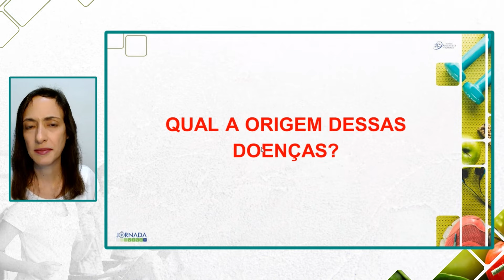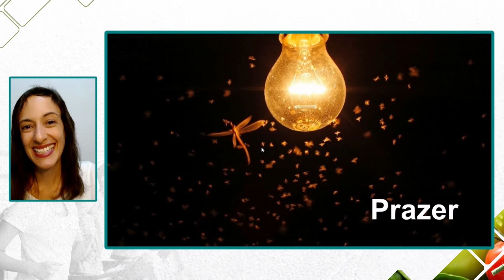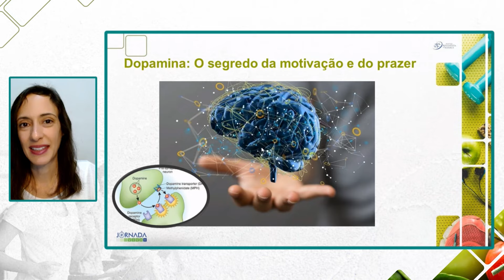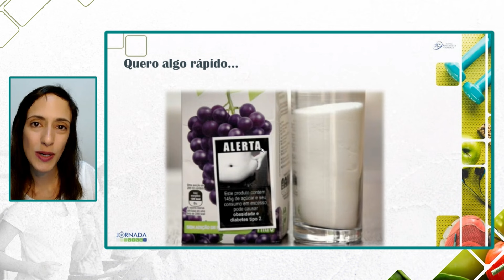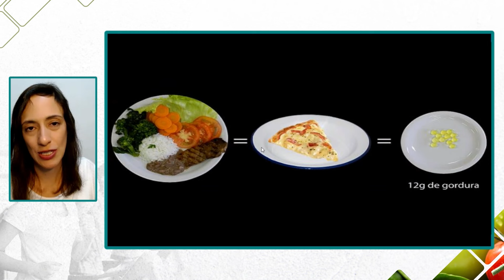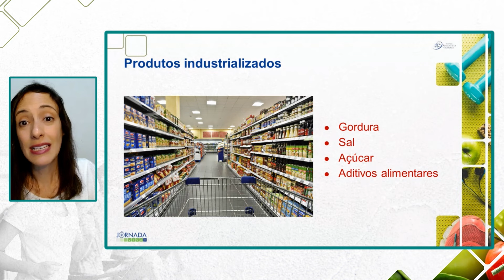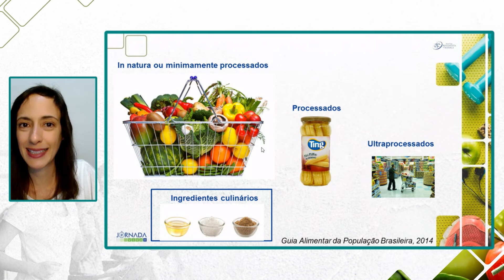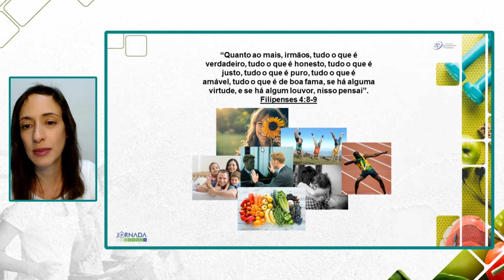Nem tudo o que se come, alimenta | Liliane Neto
É essencial compreender que a qualidade dos alimentos ingeridos tem um impacto profundo na saúde e bem-estar geral. Alimentos processados e ricos em açúcares e gorduras saturadas podem fornecer calorias vazias que saciam temporariamente, mas não oferecem os nutrientes necessários para o bom funcionamento do organismo.
Em contrapartida, uma alimentação equilibrada e rica em nutrientes essenciais promove a energia, a vitalidade e a resistência a doenças. Portanto, a escolha consciente de alimentos nutritivos é fundamental para uma vida saudável e plena.

Para discutir este tema crucial, contaremos com Liliane Neto, nutricionista, que compartilhará seu conhecimento e experiência em nutrição.